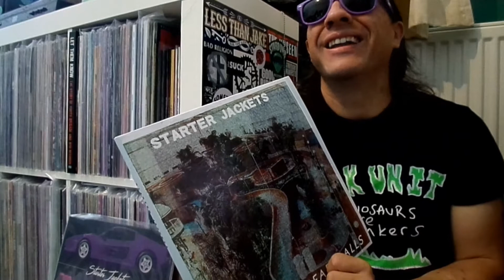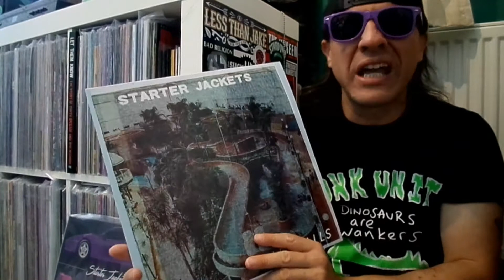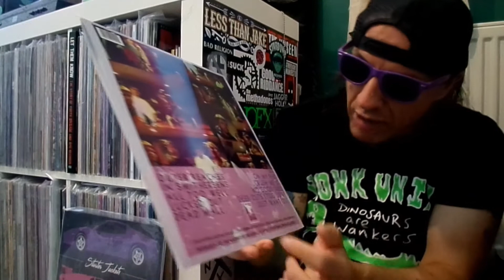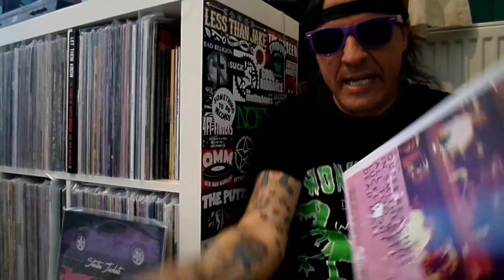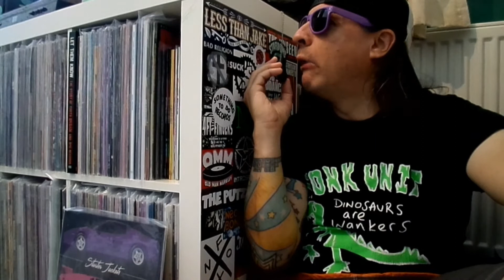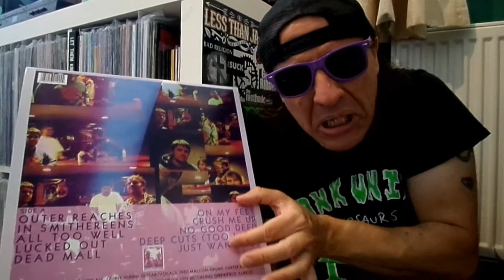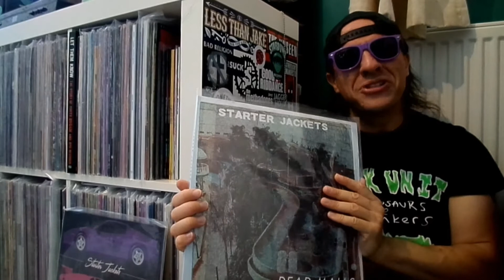Starter Jackets - Dead Malls LP Review + Interview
The Starter Jackets are back with their crucid 2nd alb!!  Their 5th alb will be out in 2023!!  Until then, check out Dead Malls!!